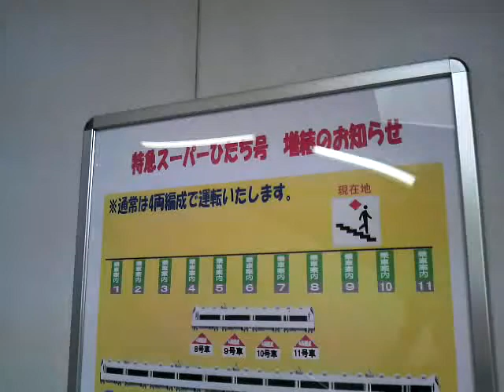仙台駅でのスーパーひたち増結案内表示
仙台駅には普段4両編成の651系特急スーパーひたちしか来ませんが、たまに11両編成で仙台駅までやって来ることがあります。11両編成に増結した日がいつであるかの案内掲示を撮影してみました。